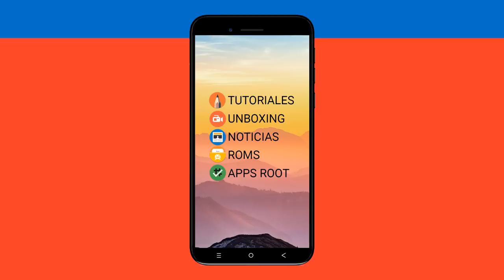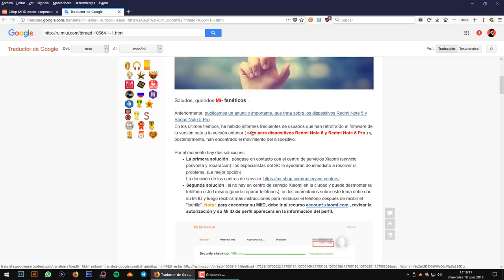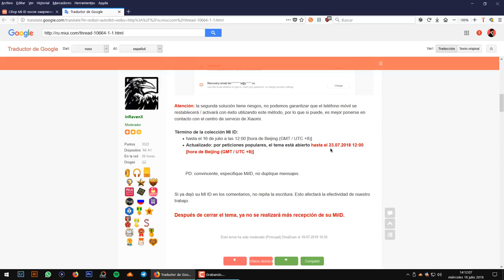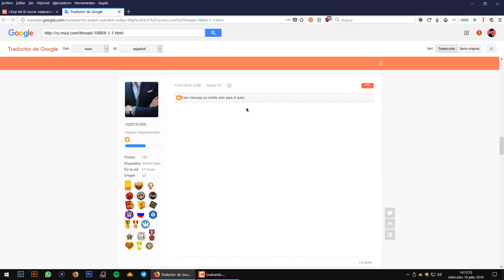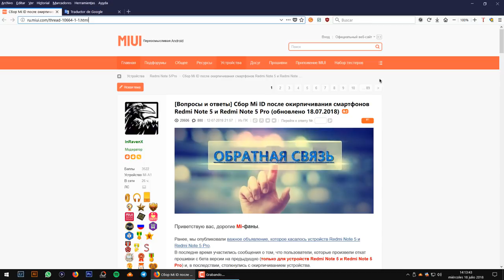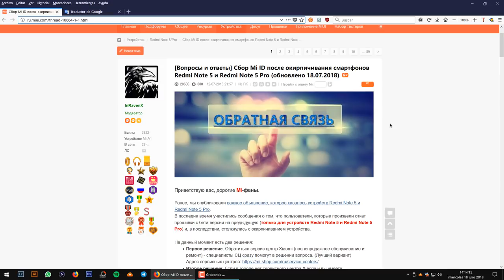REVIVIR REDMI NOTE 5 POR ROLLBACK (HASTA EL 23 DE JULIO)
📑 DESCRIPCIÓN 📑

Hoy os traigo un método oficial para poder revivir el Redmi Note 5 en caso de que lo tengas brickeado por haber pasado de Miui 10 8.7 a Miui 9 o de Miui 9 9.5.19 a una ROM inferior.

🌐 ENLACES 🌐

💲 DONACIONES 💲